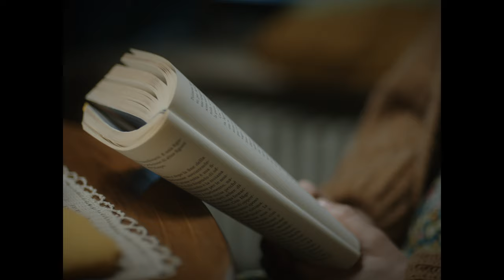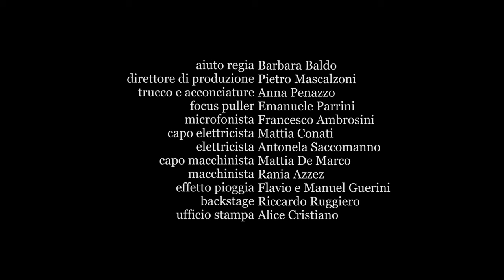ATTILA - Short Movie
Cortometraggio
Diretto da Alberto Rizzi
Interpretato da Eugenio Franceschini e Sara Putignano
Sceneggiatura Ottavia Feltrin
Fotografia Alessandro Zonin
Montaggio Aurelio Mai
Suono Davide Saggioro
Musiche Duck Chagall
Trucco e acconciature Anna Penazzo
Prodotto da Barbara Baldo e  Pietro Mascalzoni - Co-prodotto da Claudio Feltrin
Realizzato con il sostegno di "Fondazione Zanotto" e "Gino Franzi Onlus"